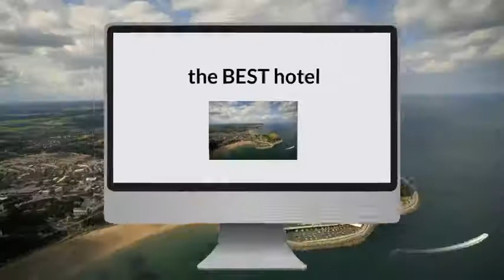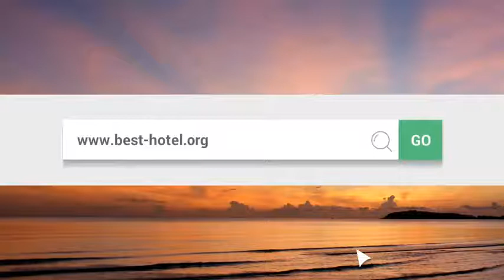What is the best hotel in Scarborough UK Top 3 best Scarborough hotels as voted by travelers